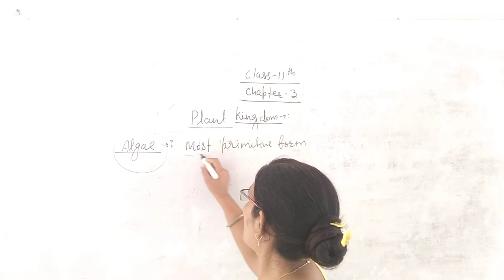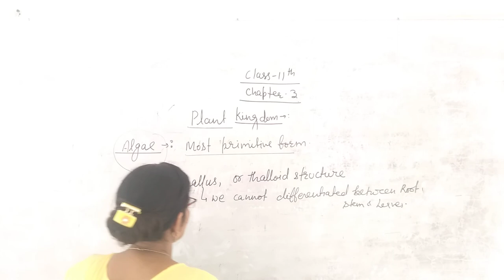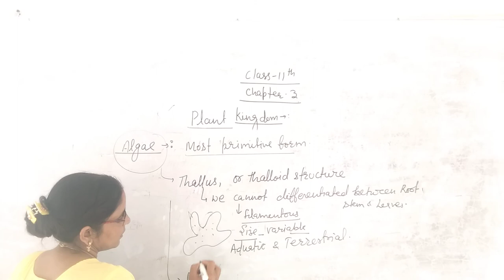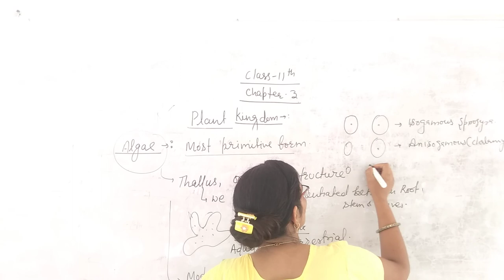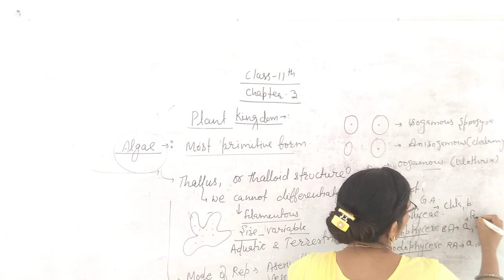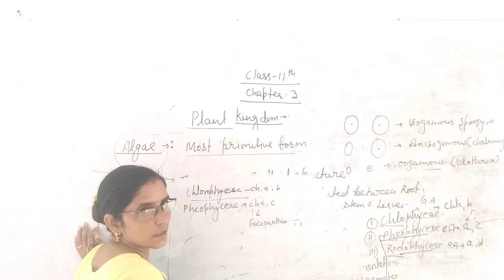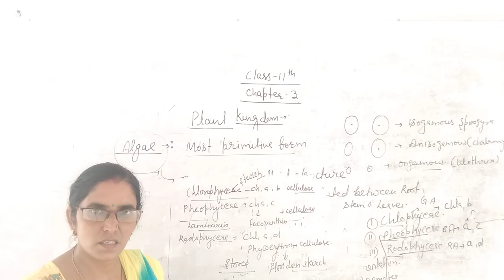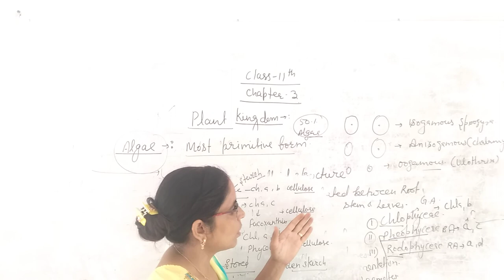Class 11 ch 3 algae